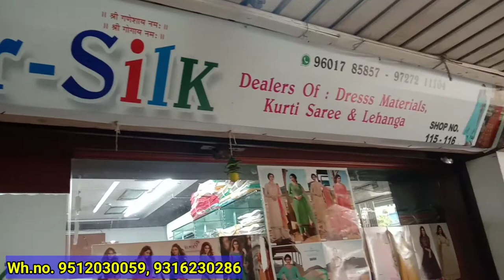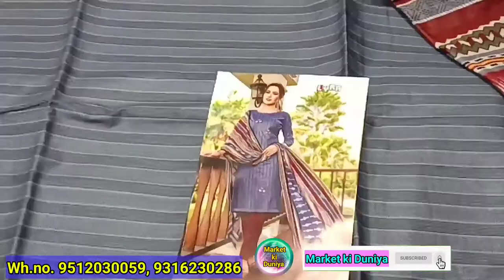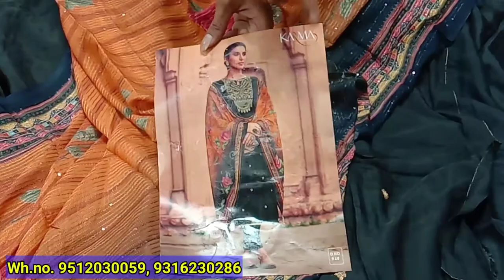लाजवाब सूट के बुटीक डिजाइन | Dress Material Wholesale market Surat| 80% होलसेलर यहीं से माल लेते है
लाजवाब सूट के बुटीक डिजाइन | पाटीॆॕवेर सूट | Surat Wholesale market | 200 से शुरू | 80 % होलसेलर यहीं से माल लेते है | Dress material

Shop Name :-
Morsilk
Address :-
SHOP NO. 115-116,
GOPI TEXTILE MARKET,
NEAR SHIV SHAKTI SWEET,
RING ROAD, SURAT,
GUJARAT, INDIA

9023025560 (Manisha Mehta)